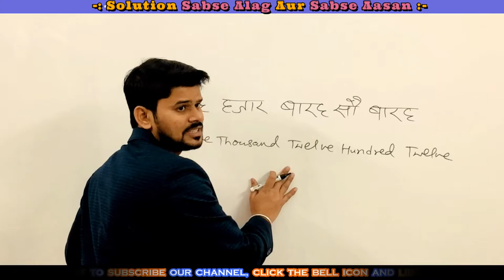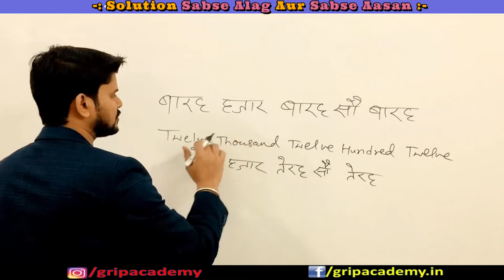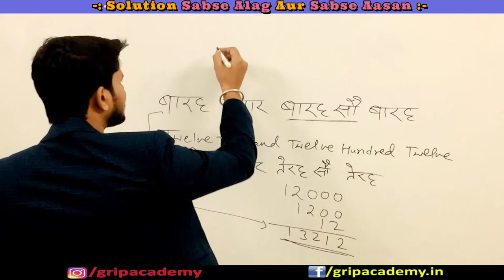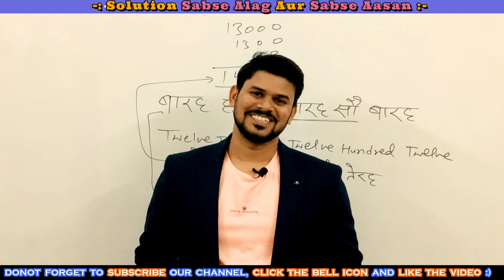How To Write Twelve Thousand Twelve Hundred Twelve ?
Do You Know Why Women Are Not Allowed To Cook And Eat With Others During Periods ?